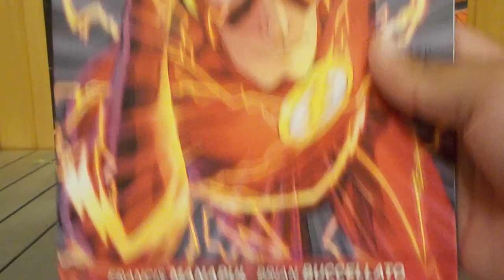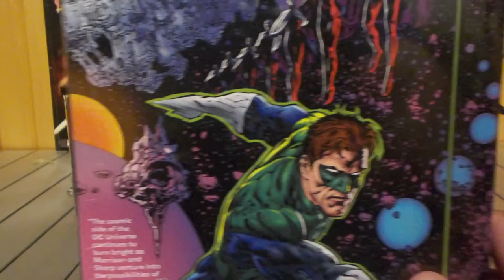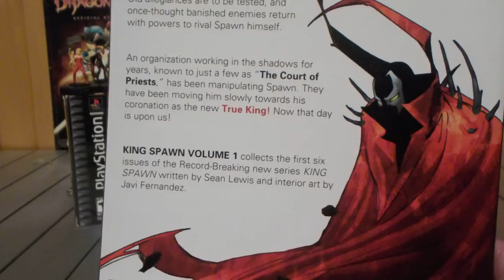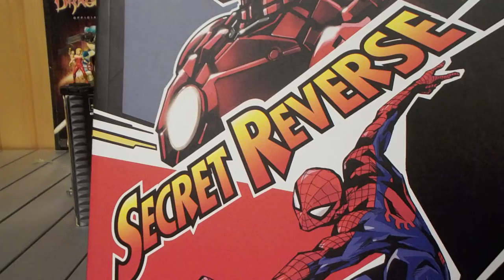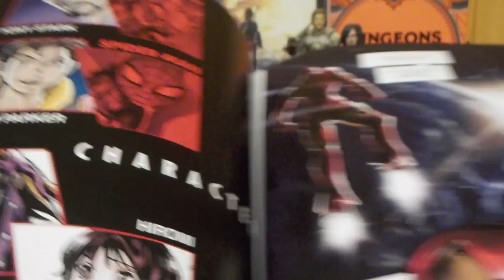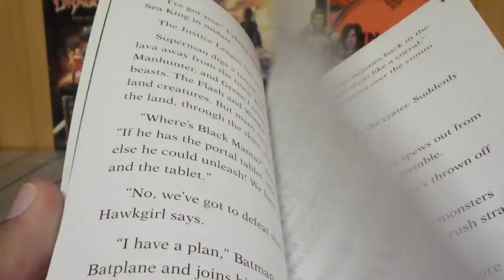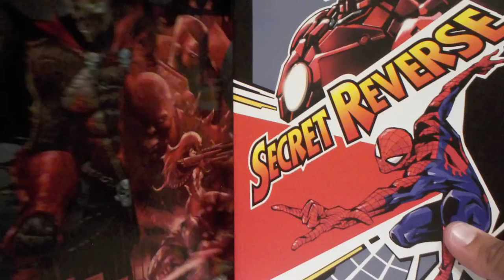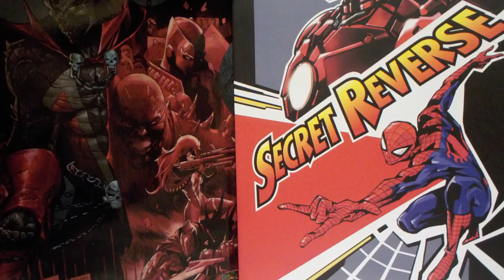Graphic Novel/ Book Haul!! DC Marvel Image VIZ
In this haul video I got some new graphic novels from the mall.